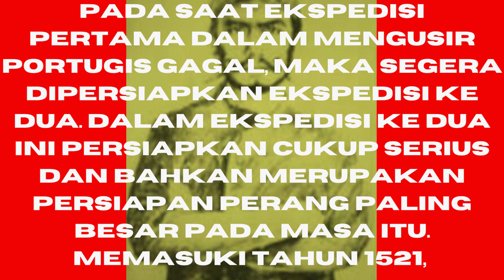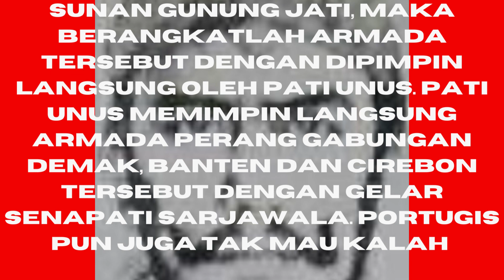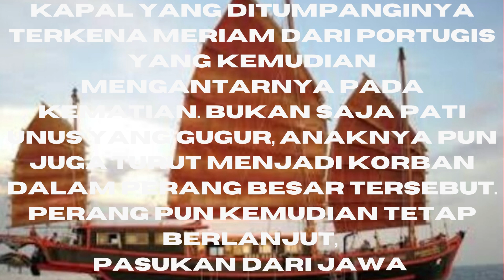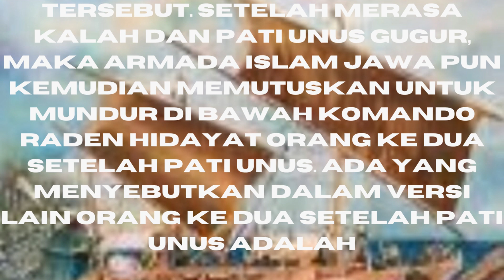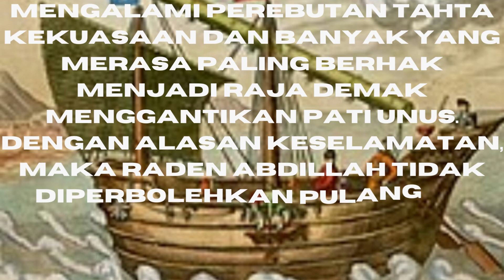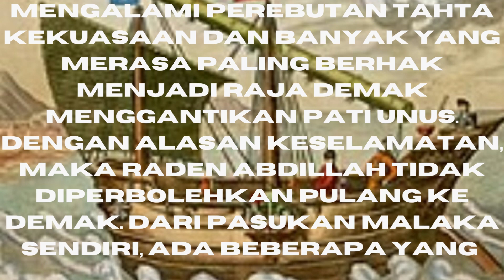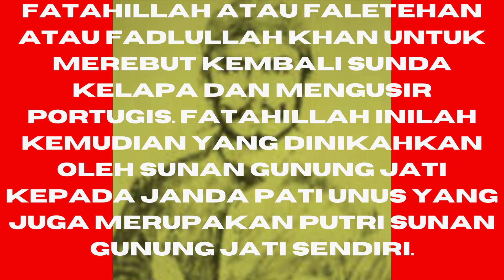PATI UNUS SERANG PORTUGIS SAMPAI WAFAT#viral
PATI UNUS SERANG PORTUGIS SAMPAI WAFAT